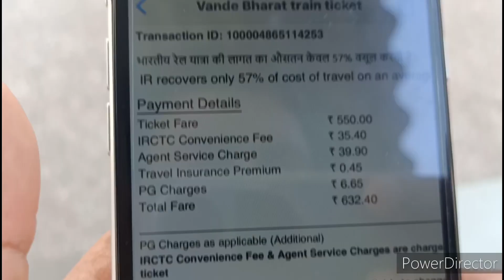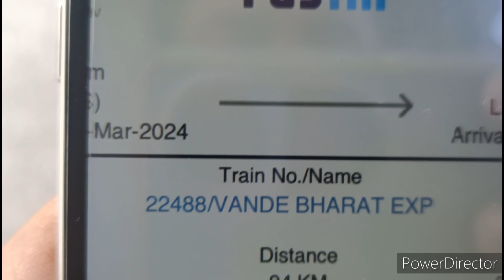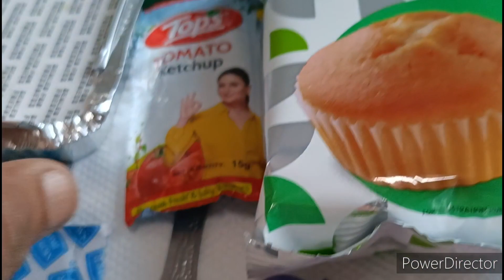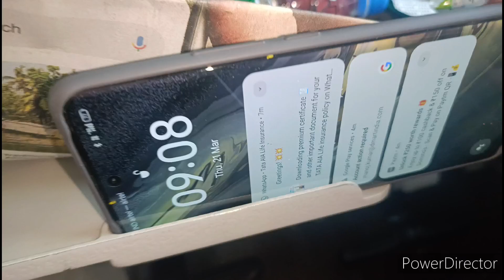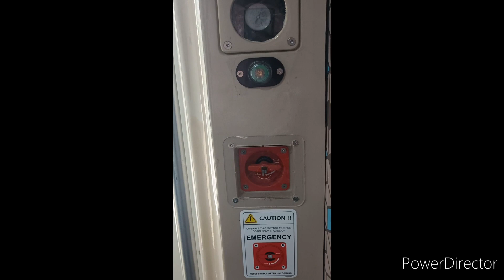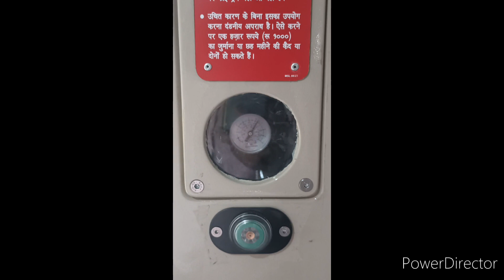vandebharat train journey from Beas to Ludhiana